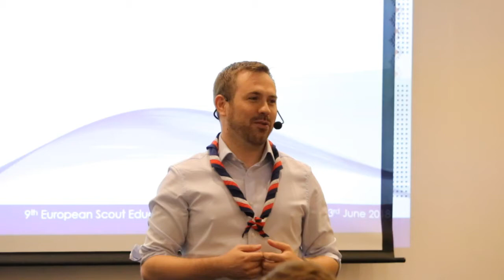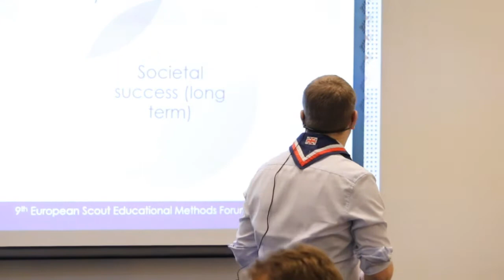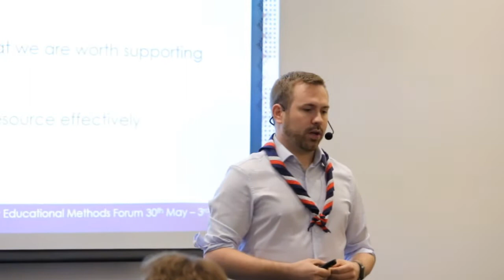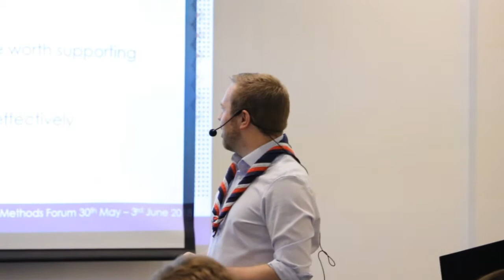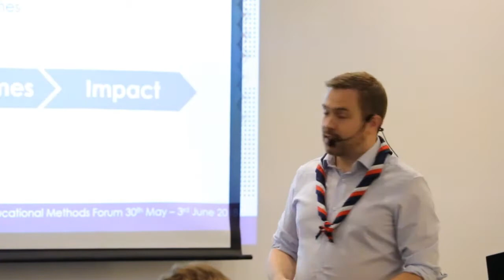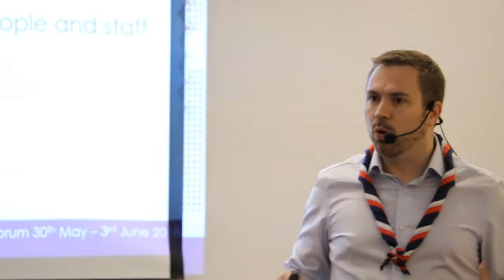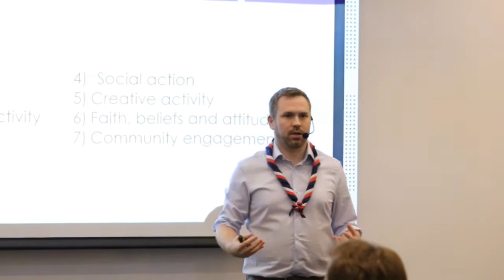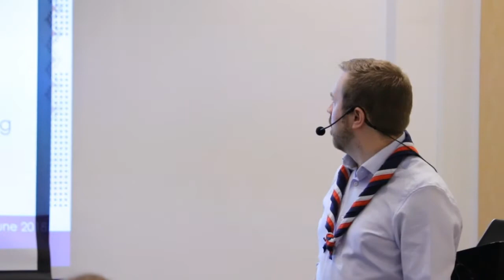Liam Burns - Measuring Social Impact | The European Scout Education Forum